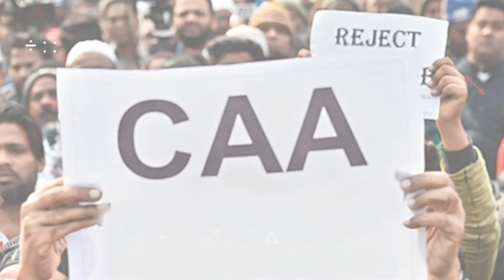CAA क्या है ? /What is CAA ?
welcome back to YouTube channel
क्या है CAA
What is CAA
CAA Kanoon se kisko kisko fayda hoga
full information about CAA
CAA kyon laya gaya hai